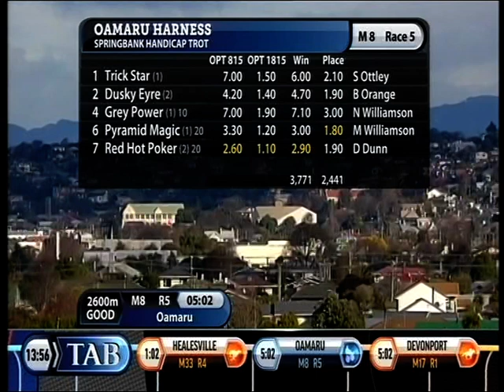AGRC 29.07.18 Fishing For Lisa